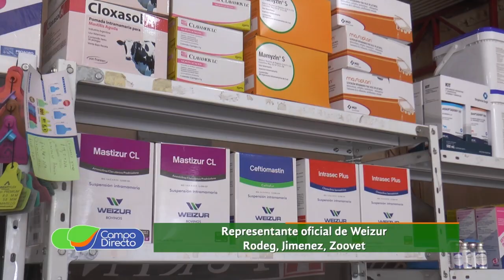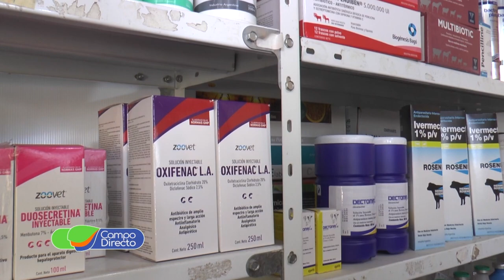La Nueva Veterinaria, desde Porteña para la región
En Porteña, visitamos La Nueva Veterinaria.  Una innovadora propuesta para la ganadería y el tambo. El servicio es la clave del éxito.